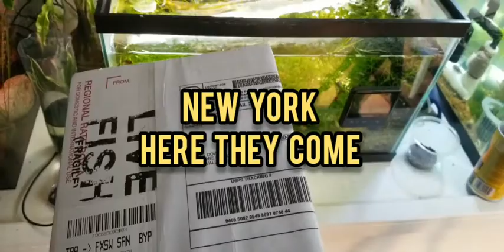BREEDING and PROFITING from My L.A Ram Horn Snails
hi everyone here's a quick video on packaging and preparation for selling snails anyone can do it.. I'll have a new video up next week on how to start your first profitable aquarium snails breeder tank 🤓🤙💯💖